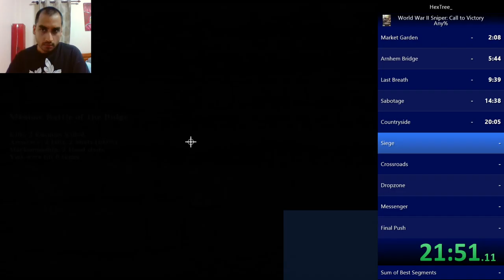World War II: Sniper - Call to Victory - Any% Speedrun in 42:38 - PB